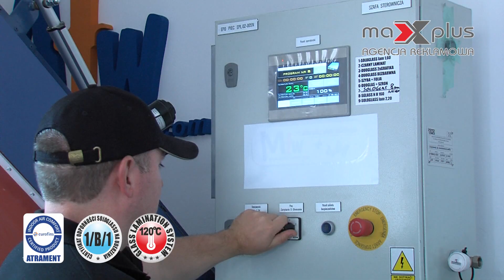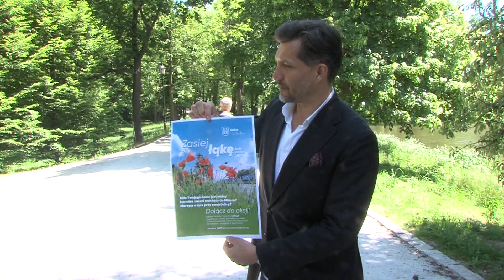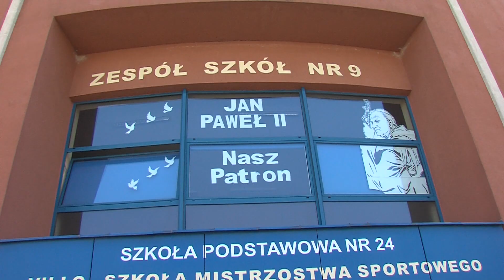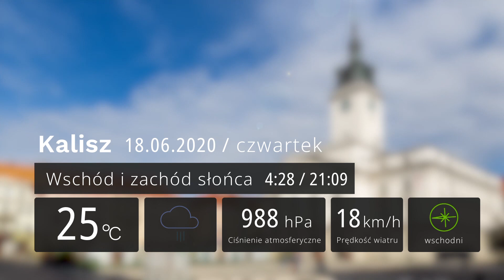17 czerwca 2020 - Magazyn Miejski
17 czerwca 2020 - Magazyn Miejski